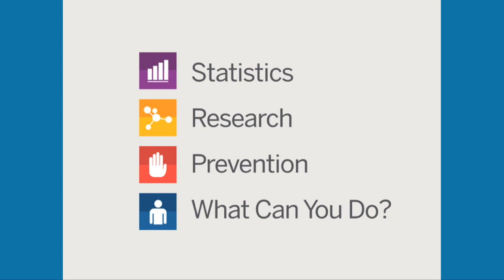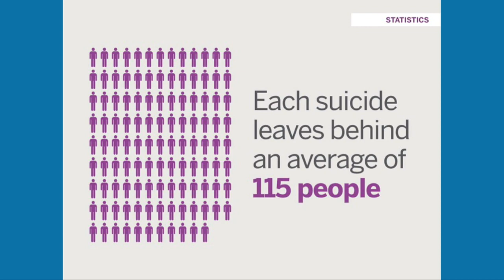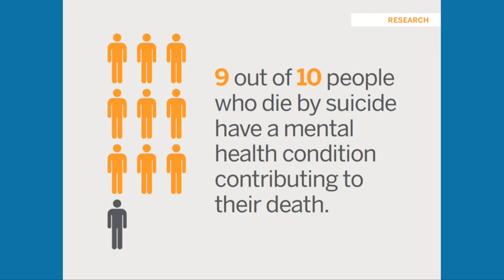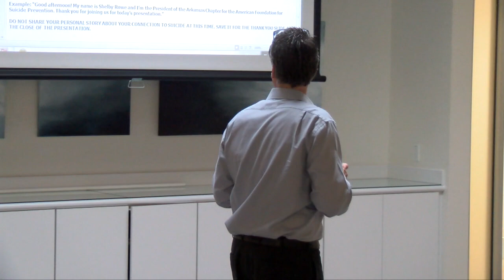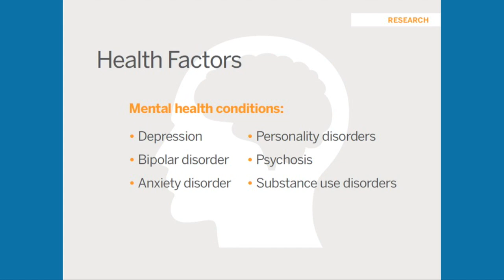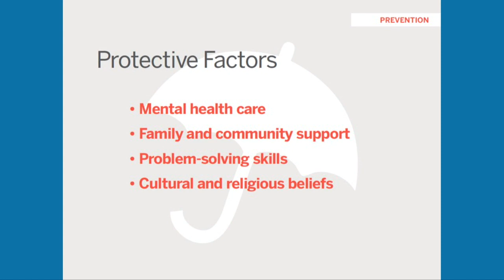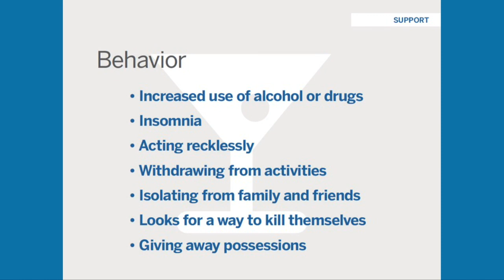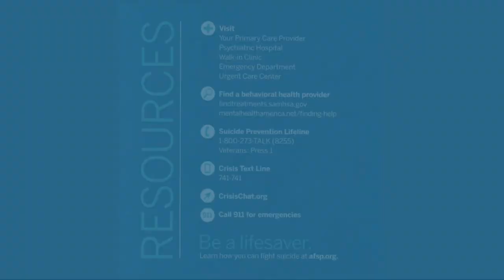Suicide Prevention 11/17/16